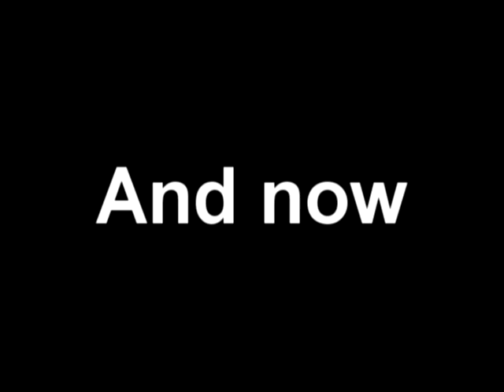A peek at HAM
HAM Enterprises reserves it's right to not actually use this joke.

Yuki: Sydsnap

Audio: Rap wa Otoko no Tamashii da! Ore wo Shinjite Ten wo Yubisasu Dotou no Otoko - Kamina-sama no Theme wo Mimi no Ana Kappojitte yo~ku Kikiyagare!!
[Tengen Toppa Gurren Lagann Original Soundtrack]